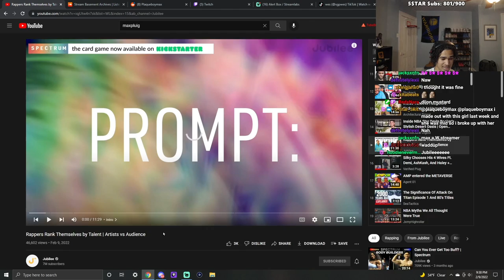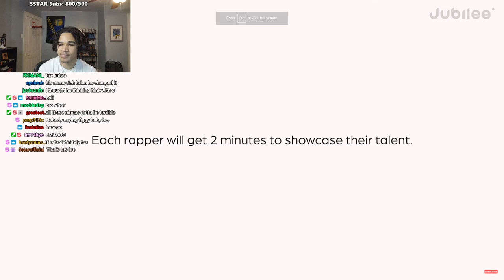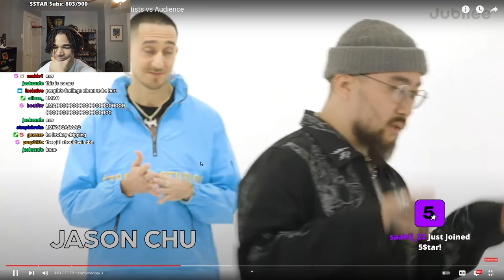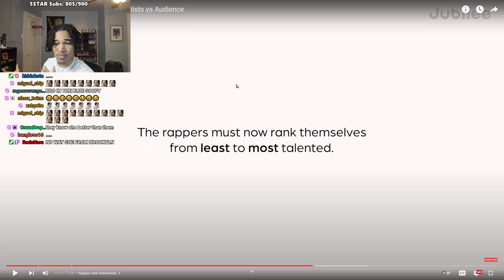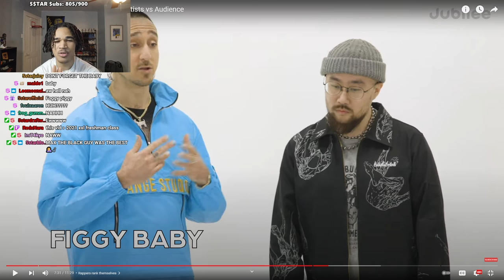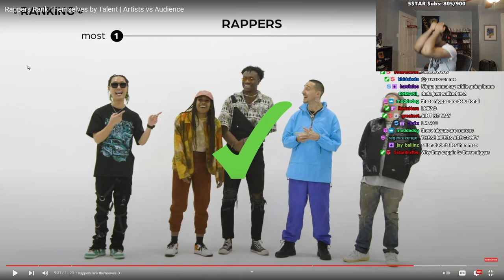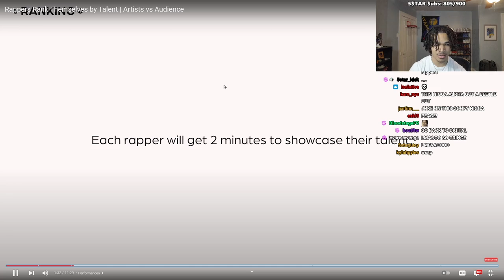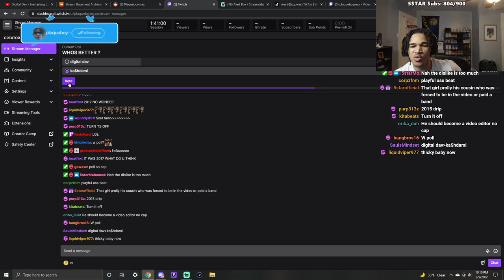These Rappers Tried Ranking Themselves By Talent..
In this video, plaqueboymax reacts to jubilee Rappers Rank Themselves by Talent!